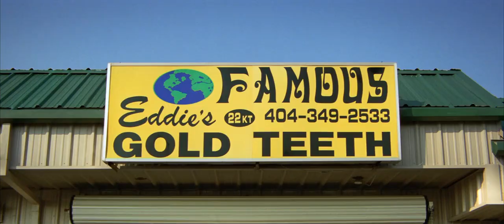ATL (2006) "Teddy's and Brooklyn's Introduction" Scene